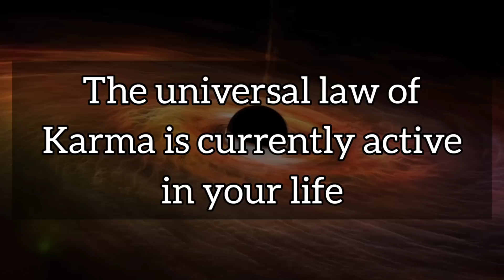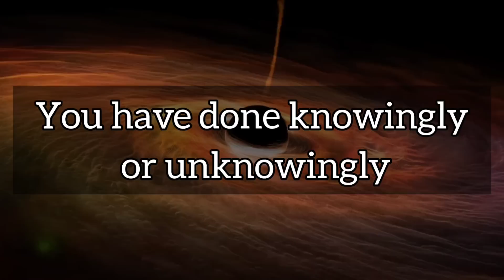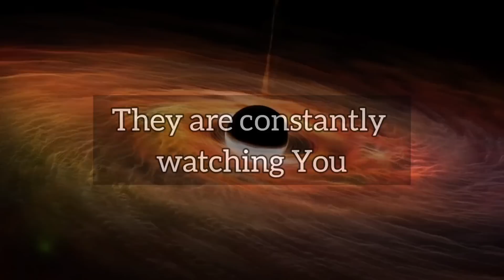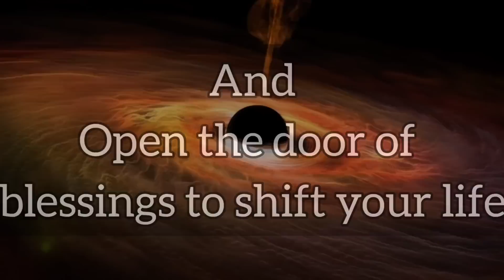You are going to reflect your shadow side// Message From Universe 🌈🦋❤️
1. Motivational Thoughts
2. Inspirational Message
3. Message From Universe

1. It gives you hope for the future
2. It improves your way of thinking
3. It helps you to choose positivity over negativity
4. It helps you to find solutions in everyday life
5. It gives you inspiration to live your life happily
6. It gives you positive vibes